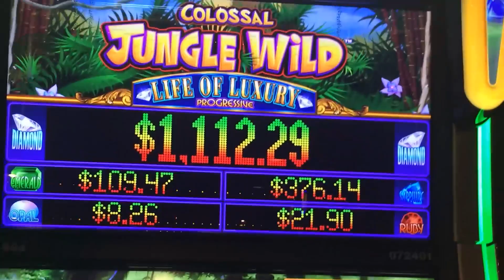++NEW Colossal Jungle Wild slot machine, DBG #1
WMS has been trying to capture the popularity of their original Jungle Wild with a number of newer games with different layouts and themes.  Colossal Jungle Wild is perhaps the first new game to best take advantage of the Wild Reels concept.  If during the bonus, the two Wild Reels land on the left side, you effectively get 4 Wild Reels.  If you also manage to get an additional Wild Reel on the left, you end up with 6 Wild Reels.  The teaser video shows a screen with 10 Wild Reels.

To compensate for the more frequent Wild Reels, you'll notice that the pays are lower for most of the symbols.  Where 3 Aces in most other Colossal games pays 5 credits, here it only pays 2.